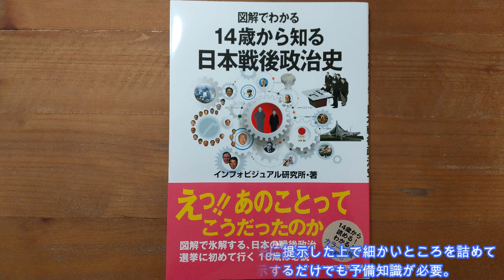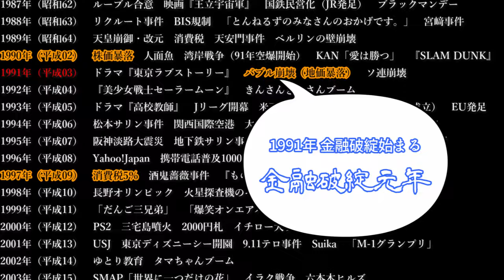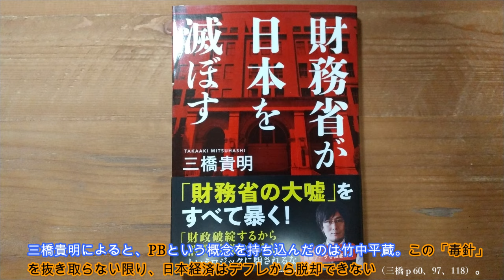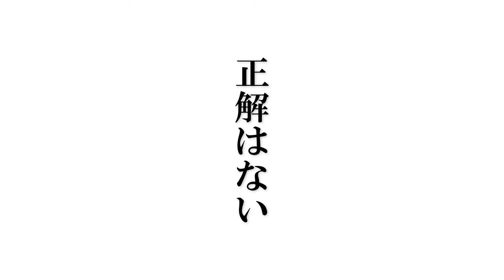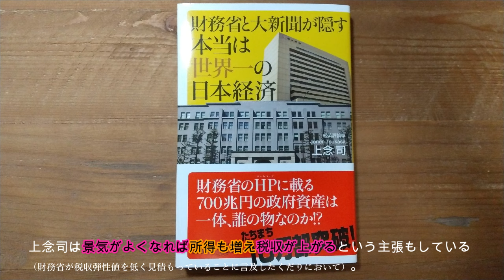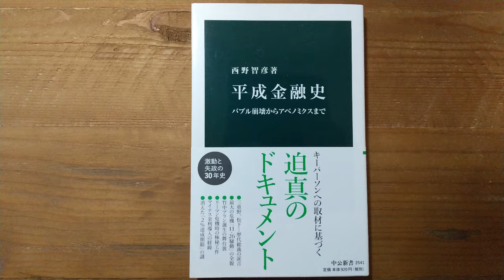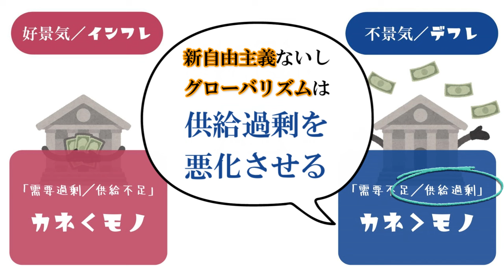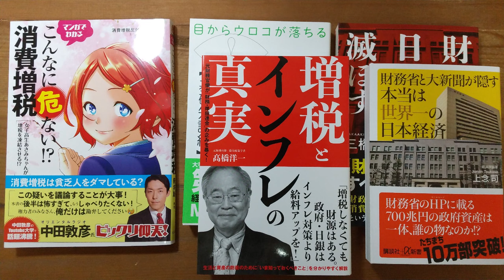ざっくり分かる「失われた30年」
00:00 護送船団方式／バブル崩壊
04:22 「失われた30年」【分岐点】
05:16 アメリカからの圧力
07:26 プライマリーバランス／財政赤字
10:28 新自由主義／グローバリズム
11:07 ※※※休憩※※※
14:13 「失われた30年」【結論】
14:26 好景気で税収UP
18:07 日本銀行の役割
21:11 消費増税の軌跡と効果
22:20 金融政策と財政政策
24:39 金融政策万能論

▽歴代首相の肖像は通称「平成おじさん」を除いて全て「首相官邸ホームページ」 に掲載されているものを使用させていただいております。

【参考文献：新品で入手できます】
永野健二『バブル 日本迷走の原点』
※永野健二さんによる『バブル』に関する講演動画が、日本記者クラブの公式チャンネルにてUPされています。おすすめです。

西野智彦『平成金融史』

小峰隆夫『平成の経済』

中野剛志『目からウロコが落ちる 奇跡の経済教室【基礎知識編】』

三橋貴明『財務省が日本を滅ぼす』

上念司『財務省と大新聞が隠す本当は世界一の日本経済』

髙橋洋一『増税とインフレの真実』

消費増税反対botちゃん『マンガでわかるこんなに危ない! ?消費増税』

倉都康行『12大事件でよむ現代金融入門』

インフォビジュアル研究所『図解でわかる 14歳から知る日本戦後政治史』

当チャンネルはAmazonアソシエイトに参加させていただいています。

動画素材で主に利用させていただいてます。

画像素材で主に利用させていただいてます。
〇pixabay
〇国立国会図書館「近代日本人の肖像」

音声素材で主に利用させていただいてます。